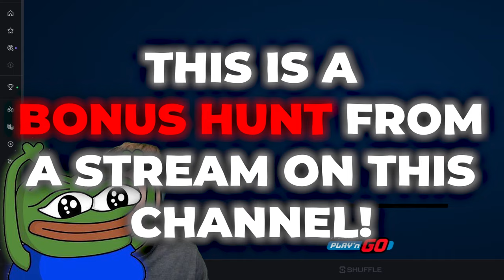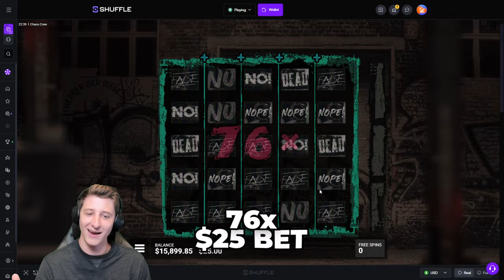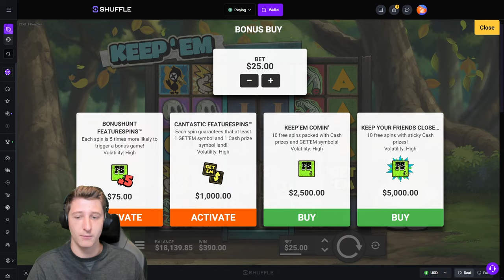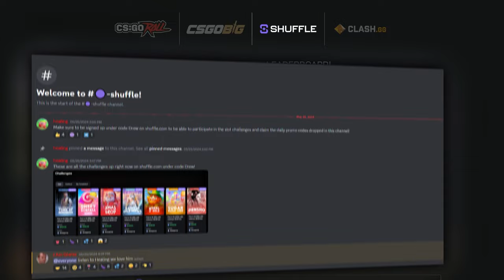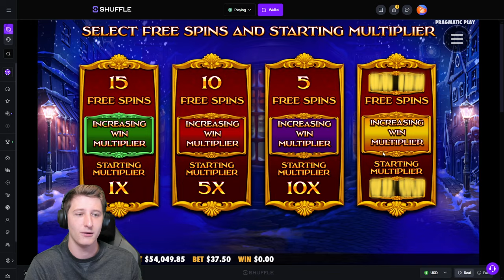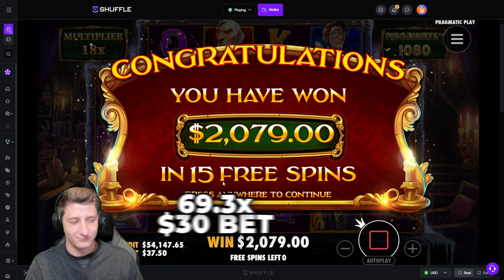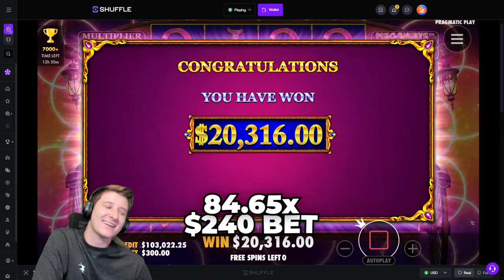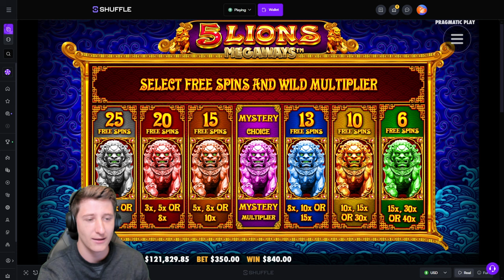I DID A $100,000 BONUS HUNT!! (HUGE BONUSES)